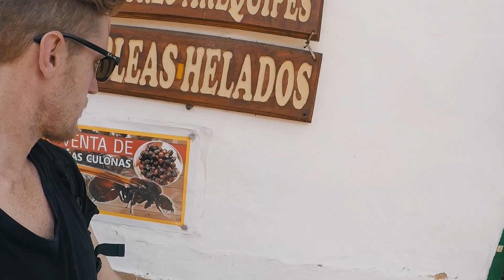THE BEST AIRBNB IN BARICHARA, SANTANDER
BEST HOSTEL, HOTEL OR AIRBNB IN BARICHARA?
Barichara is magical. It was one of those towns that convinced me to stay in Colombia 8 years ago. The whole town is like a movie set, and a provides unlimited subjects for any respectable instagram account.  I stayed in the best AirBNB in town, a typical house of the area. The AirBnB experience has it pros and cons which I also go through.
Barichara is over 300 years old and provides an artesanal and quaint getaway. It's right next to San Gil and Bucaramanga, where I'm headed next.

You can expect mini-vlogs, tips, tricks, how-to´s to build an all terrain brain, body and business.

Mucho gusto, me llamo Sam Miller. In 2008, I rode a motorcycle from Canada to Argentina searching for a rewarding and purposeful lifestyle. I found it through building brands and growing their digital real estate. I am now based between Medellín and Bogotá, Colombia.

🧲Join an alliance of creators and entrepreneurs using video grown businesses online. Connect to like minded digital entrepreneurs by joining our free Facebook group here:

📽Authentic Authority Accelerator Course and Mastermind
I’ve been sharing strategy and specific action steps to hundreds of people to grow their brands using a Harmonic Video Branding strategy to connect with the people they want to do business with. I currently have spots open in a 6 week course and private mastermind group. To see if you are a good fit, book a discovery call

I build brands with video and can help you build yours too.